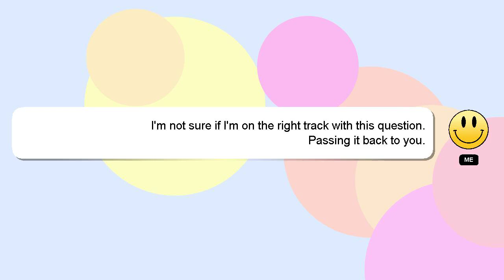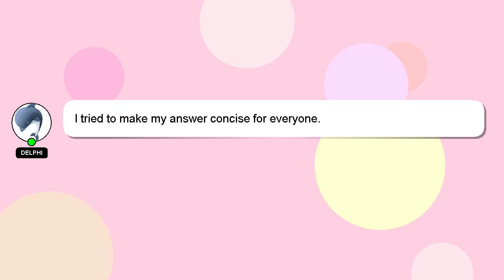HTML : Change form action on select option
select on action : Change option HTML form